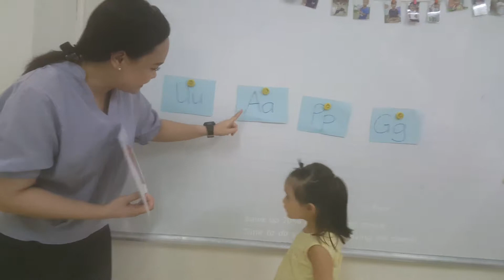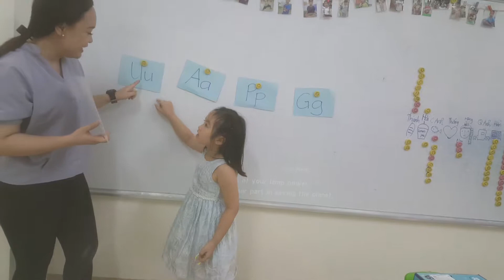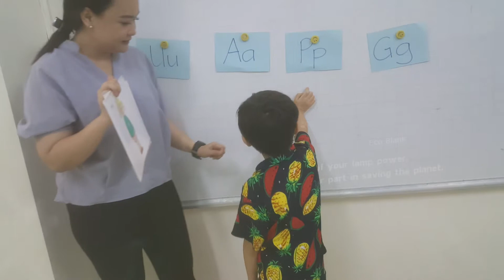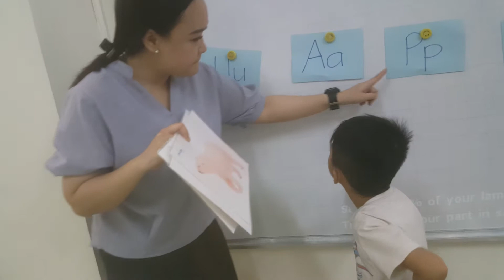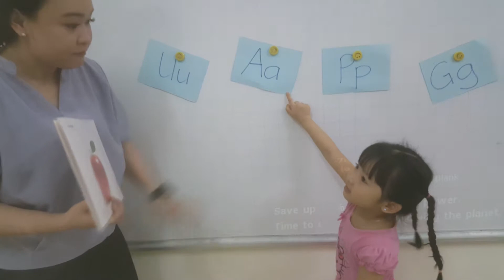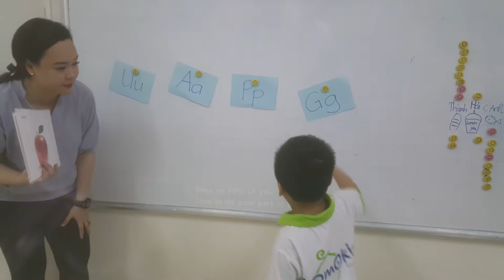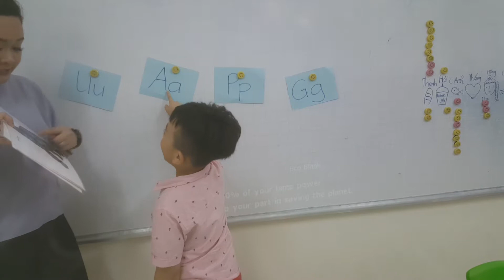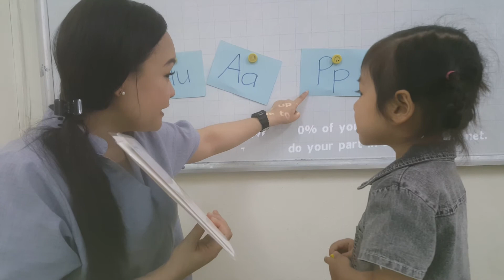Matching letters sounds - Kiwi class - Ms Jenny- Summer Camp